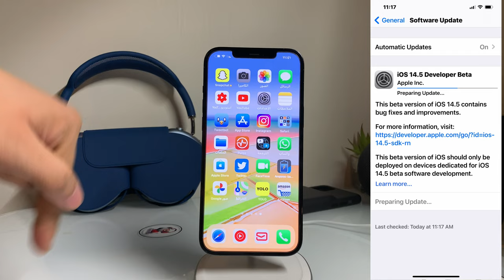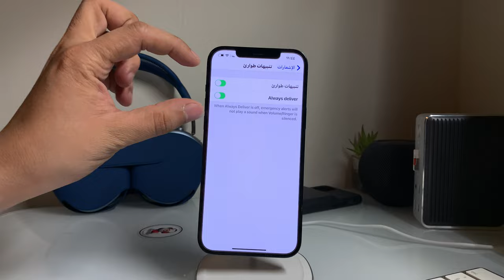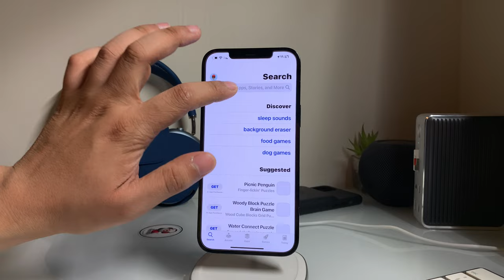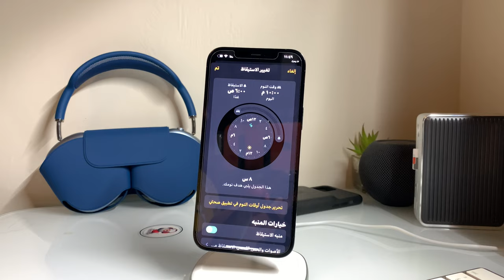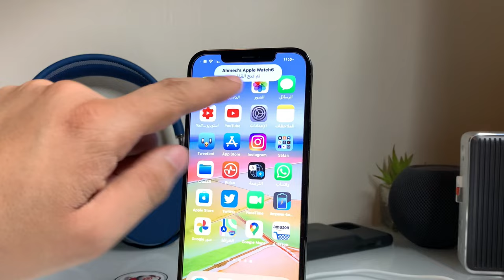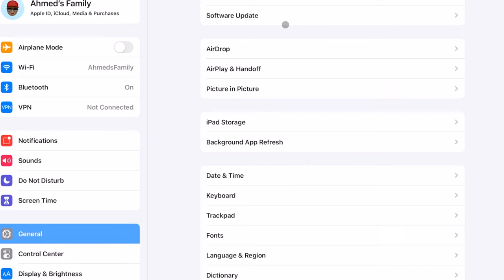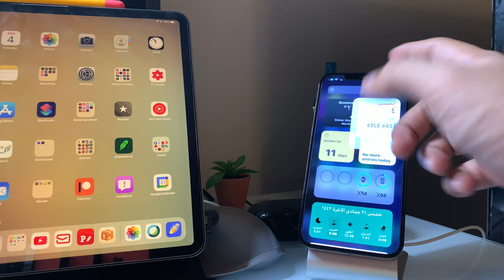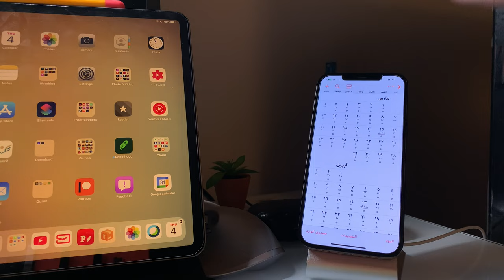النسخة التجريبية الاولئ الثانية للiOS14.5